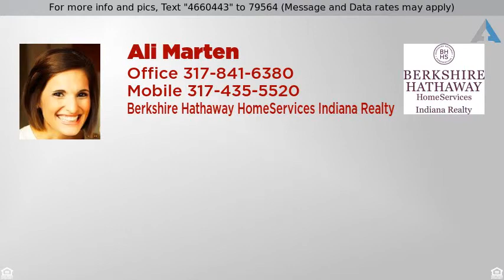$419,900 - 5704 Lawton Loop West Dr., Indianapolis, IN 46216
Lawton Estates